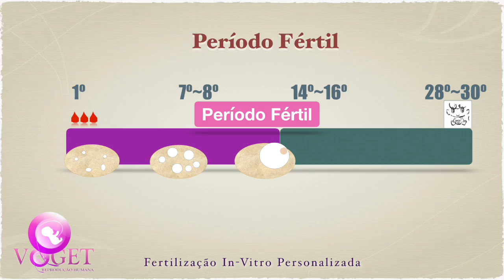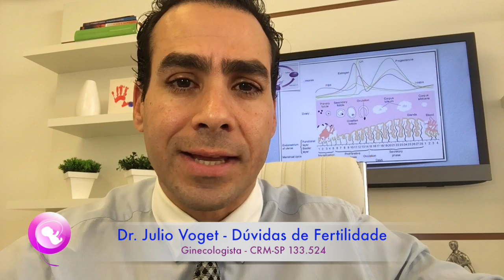Parei o anticoncepcional, já posso tentar engravidar? Dúvidas de Fertilidade! Dr Julio Voget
Parei o anticoncepcional, já posso tentar engravidar?
Quanto tempo espero para para engravidar?

Conheça-me melhor...

COMPARTILHE!

(8:00h às 17:00h - Segunda a Sexta-Feira)

Médico Ginecologista
CRM-SP 133.524